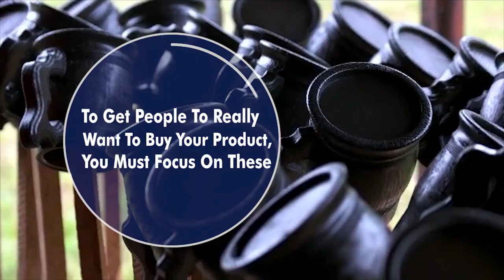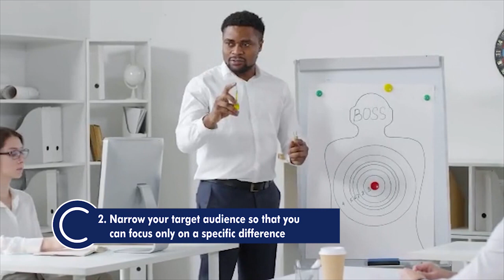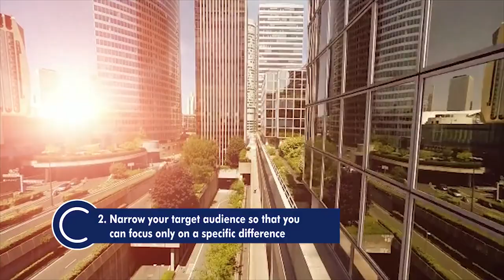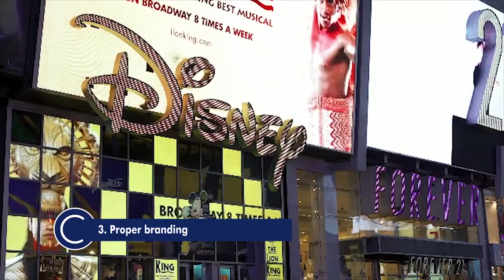How to Get People to Really Want To Buy Your Product